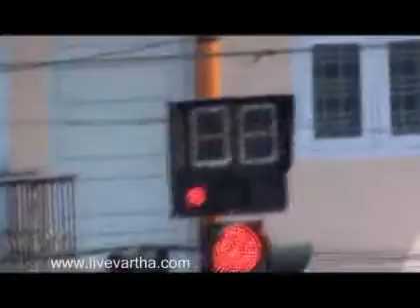Traffic Signal in Anchal